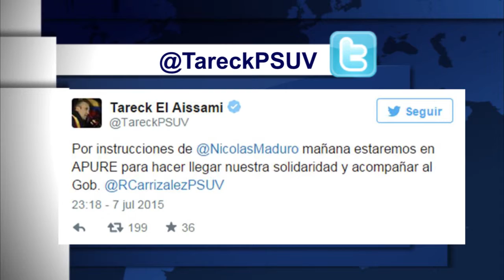El Aissami inspeccionará zonas afectadas por lluvias en Apure 08-07-15